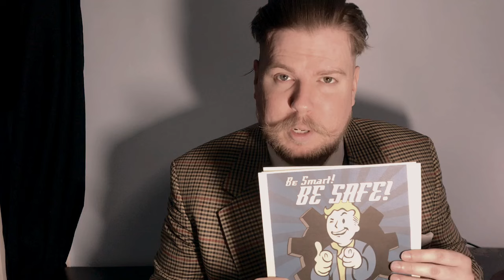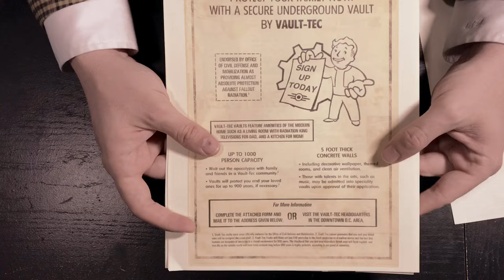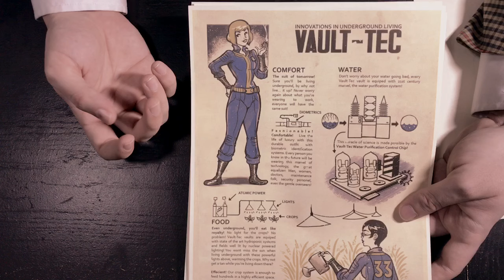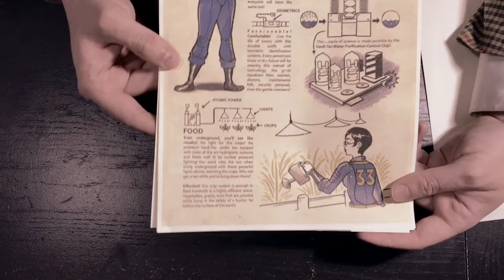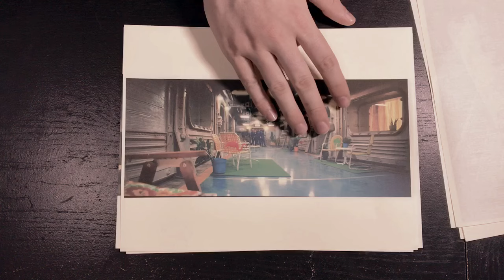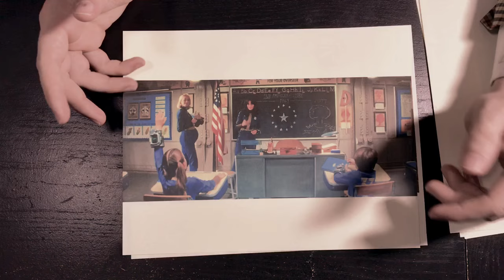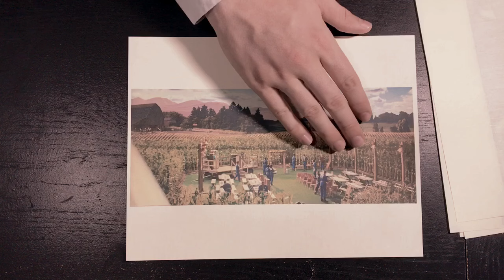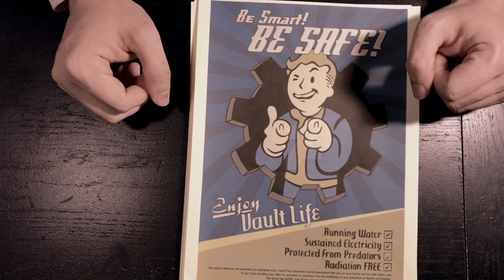Door to Door Vault-Tec Salesman - Fallout ASMR Role Play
This is a fallout ASMR roleplay video with a traveling door to door vault-tec salesman! Based on a successful video game, Fallout is the new show everyone is addicted to! Nothing but free shocks, full awes, and incredible story telling! Fallout ASMR role play has to live up to the reviews right?

Welcome, Dwellers of the Wasteland, to a unique ASMR experience! In this immersive roleplay, step into the world of Fallout as you encounter a charming and mysterious Vault-Tec door-to-door salesman. Relax and unwind as you embark on a journey through the post-apocalyptic landscape, where the promise of safety and security lies behind every vault door.

As you settle into your makeshift shelter, there's a gentle knock on the door. The salesman's voice carries a soothing cadence as he introduces himself, offering you a glimpse into a world beyond the wasteland. Feel the tension melt away as he describes the wonders of Vault-Tec's state-of-the-art vaults, each one a bastion of comfort and protection against the dangers of the outside world. With each whispered word, you can almost smell the faint scent of preserved technology and the promise of a better tomorrow.

Listen closely as he presents the benefits of Vault-Tec's latest models, from advanced security systems to luxurious amenities designed to make even the harshest wasteland feel like home. Allow yourself to be transported as he paints vivid images of life within the vaults, where every need is met and every dream is within reach.

Experience the tingles of anticipation as he reveals exclusive offers and discounts, tantalizing you with the possibility of a brighter future. Let the gentle tapping of his fingers against the vault door lull you into a state of relaxation, as you imagine the peace and tranquility that awaits within.

So sit back, relax, and let the Vault-Tec door-to-door salesman guide you on a journey of whispered promises and whispered dreams. Whether you're a seasoned wastelander or a newcomer to the world of Fallout, this ASMR experience is sure to leave you feeling safe, secure, and ready to face whatever the wasteland throws your way.

I did not come up with the materials used.